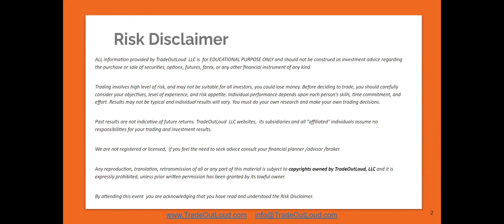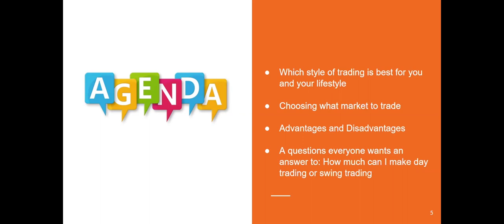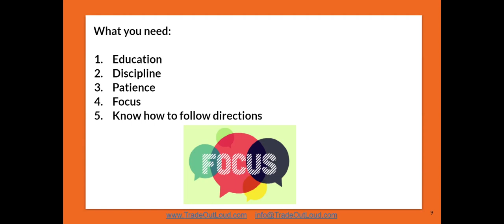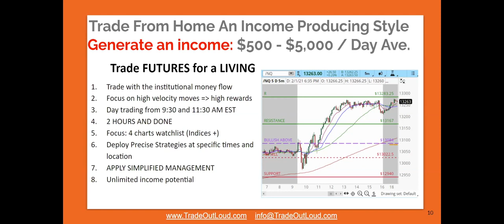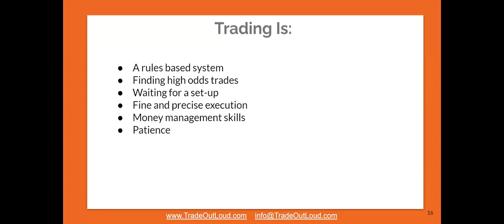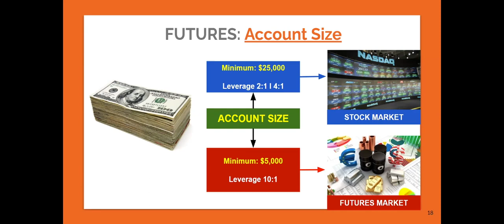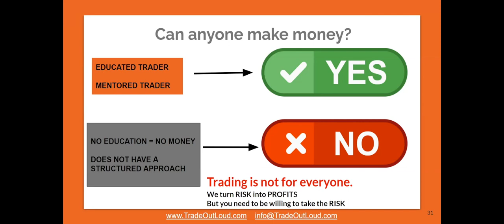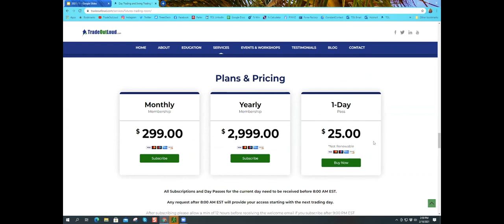Anka Metcalf from TradeOutLoud "Trading Futures 2 hours & Done"